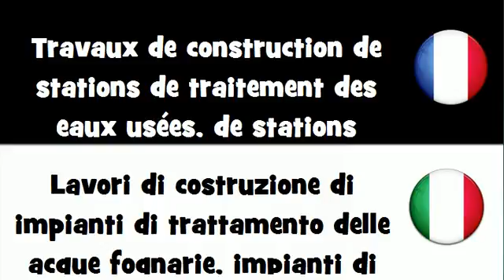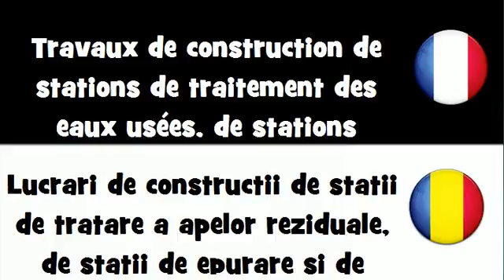Dites le en 20 langues # Travaux de construction de stations de traitement des eaux usées, de statio